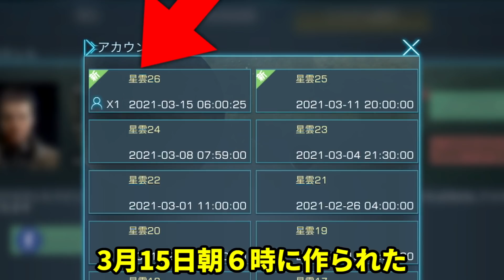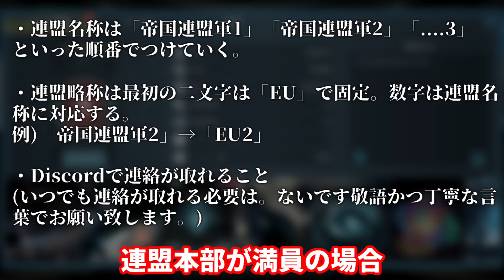【スマホゲーム】視聴者さんと一緒に宇宙大戦争の覇者を目指す！？【インフィニティギャラクシー】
視聴者さんで宇宙大戦争を生き残っていきましょう...!

宇宙大戦争シミュレーションゲーム「Infinite Galaxy」のダウンロードはこちら！

ゲーム参加者はよかったらディスコード(チャットアプリ)に参加してください！
　（７日でコードは向こうになります).​

-ゲーム内情報-
※現在の最新サーバーはM27のため、同じ連盟に参加するためには、基本的にサーバー移動が必須です。ご注意ください。

※先日、指揮レベルが7以下でアカウントを生成して72時間以内の場合、アカウントを作り直さなくても、サーバーを移動できる「星雲テレポートビーコン(初心者用)」が追加されました。よかったら使ってください。

-アイザックZの基地-
サーバー　M1026星雲(同じサーバーでないと一緒にプレイできませんので注意です)
座標: S:4109 Achira X:77 Y:62

連盟名称: 帝国連盟
連盟略称: EUH

※もし連盟が満員の場合、同盟連盟の設立をよろしくおねがいします。(ゲームに超集中していることやレベルが高い必要はなく、ディスコードで敬語で連絡が取れれば問題ないです！)

-サーバー移動-
左上のアイコンをタップ→システム設定→新しくゲームを始める→星雲M２６を選択。

-新しい連盟を作るルール-
連盟名称は帝国連盟軍1、帝国連盟軍2...と言った形式でナンバリングしてください。
連盟略称は EU1、EU2...といった形式でナンバリングしてください

【この動画の再生リスト】➡お待ち下さい

Hearts of Iron4やRisingStorm、ホラーゲームや第二次世界大戦ゲームなどのゆっくり実況を投稿しているので良かったらチャンネル登録してください！

※コメント上におけるスパム活動、誹謗中傷、政治的発言などはお控えください